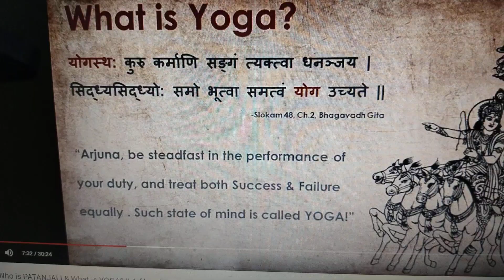what is Yoga?